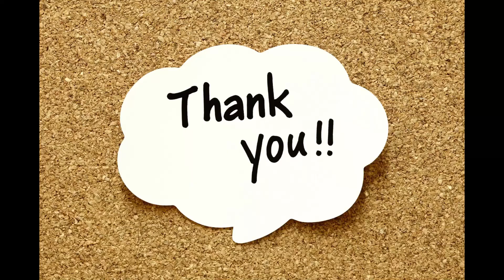Piano Cover of Meri Zindagi Hai Tu | Movie is Satyamev Jayate 2 | Jubin Nautiyal